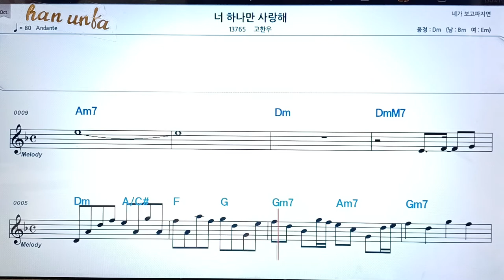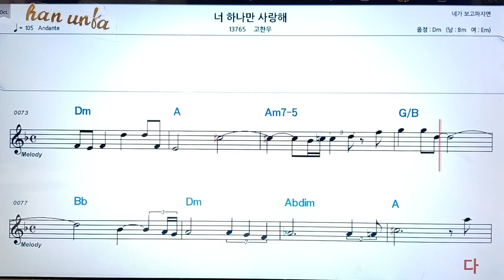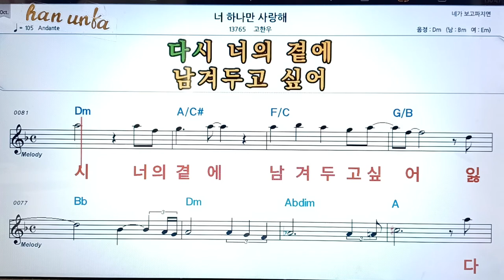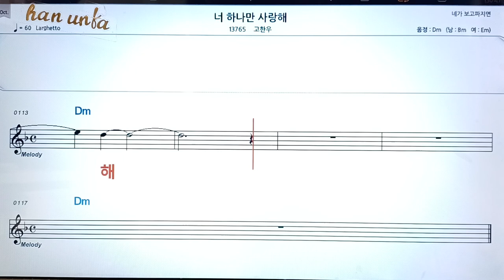너 하나만 사랑해/고한우👍노래 반주, 코드 악보,가라오케💋Karaoke*Sheet Music*Chord*MR